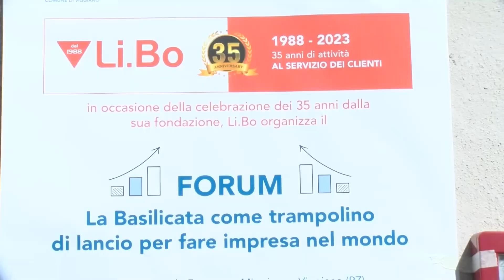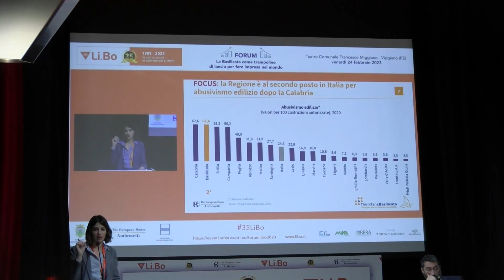Viggiano, i 35 anni della Li.Bo